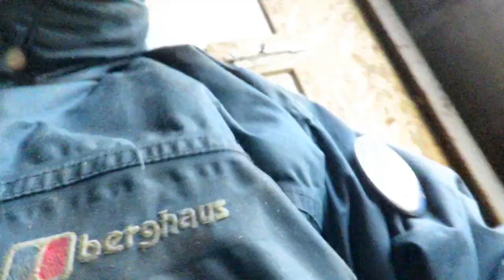goatlog: Step by step (2024-02-12)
All the usual goat shenanaigans. The snow is mostly gone, but the rain keeps a coming. I built some new steps inside with a new pallet, more for the goats to climb on.